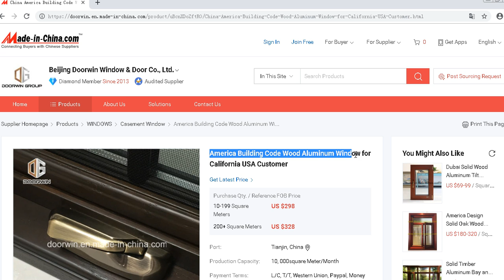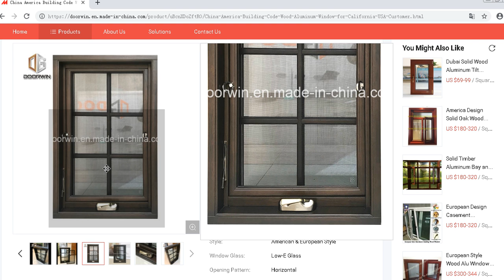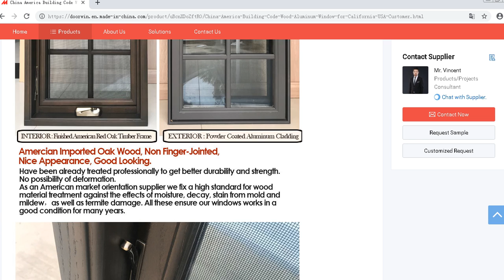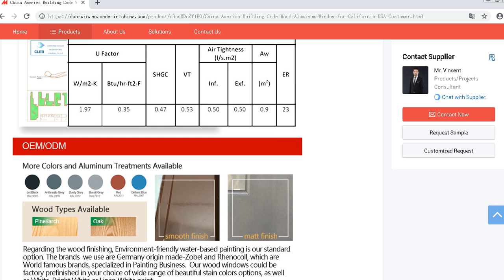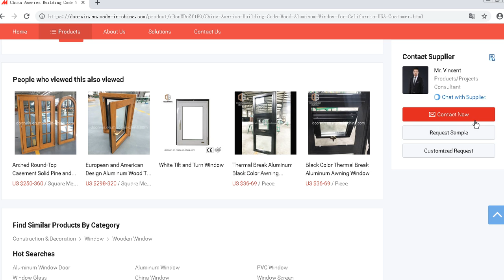ESWDA America Building Code Wood Aluminum Window for California USA Customer